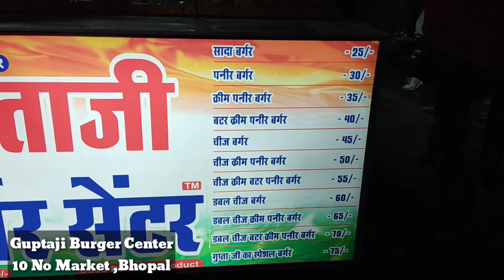Gupta ji Burger🍔 Center, Bhopal | लोग नंबर आने का करते हैं ! इंतजार | Famous & Tasty Burger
Gupta ji Burger Bhopal | Famous & Tasty Burger

About the Channel:
I bring you Tasty Famous and Unique Food Videos from all corners of the Country. And also try to reveal the recipe of famous street food.
You Can also discover food business ideas by watching my videos.

मैं आपके लिए लाता हूँ टेस्टी फेमस एंड यूनिक फूड वीडिओस| आपको यहाँ पर प्रसिद्ध और टेस्टी स्ट्रीट फूड सेलर्स की रेसिपी भी देखने को मिल जाती है| आप मेरे वीडियो को देखकर फूड बिज़नेस आइडिया भी खोज सकते हैं|

About the Video: In today's video we are covering "Gupta Ji burger Centre" this is one of the famous place for crispy and spicy burger. This shop is from 2007.
                   People Like the Burger and wait for Hours to get it.

You Must try it.

Address: GuptaJi Burger center
                  10 No market, Bhopal

Time: All Day 10 to 10 PM

Track Title: Snake on the Beach         Nico Staf